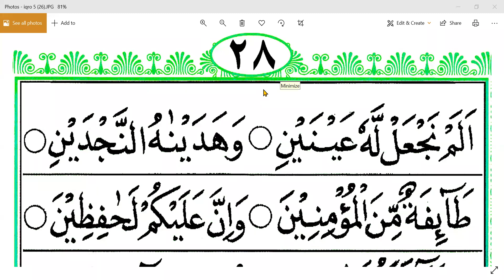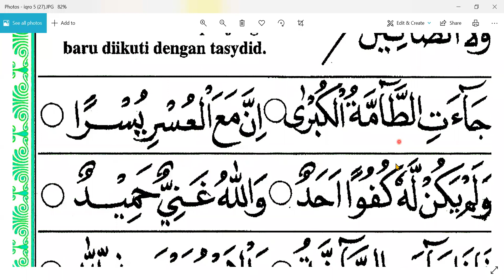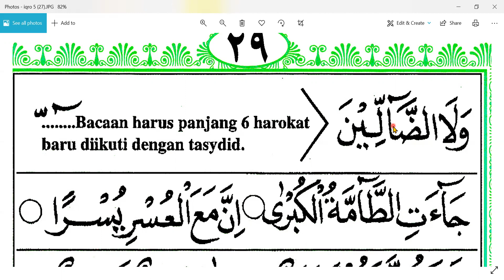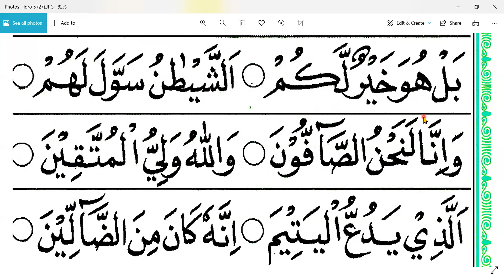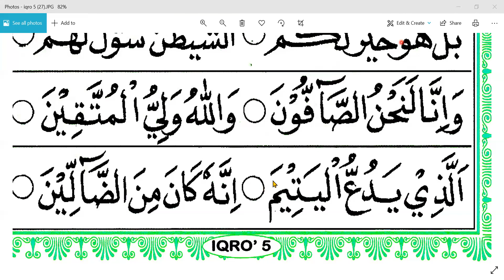IQRO 5 HALAMAN 28 - WAK ETY SUBANG - HONGKONG